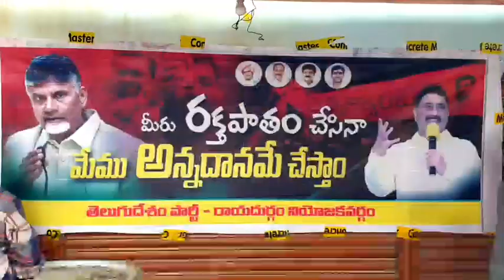పేదలకు అన్నం పెట్టే అన్న క్యాంటీన్ లను మూసేయం దుర్మార్గం |Kalavasrinivasulu|Kanekal